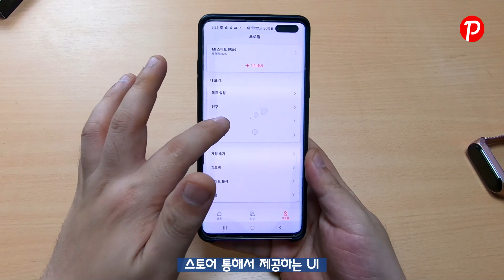샤오미 미밴드6 구입 그리고 한글 패치 적용까지